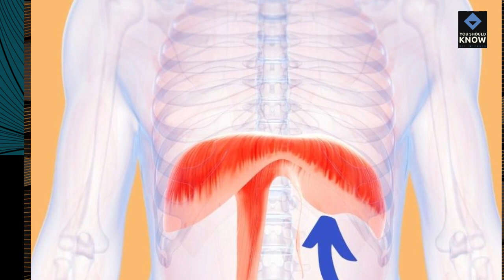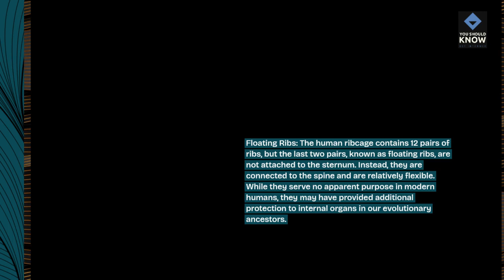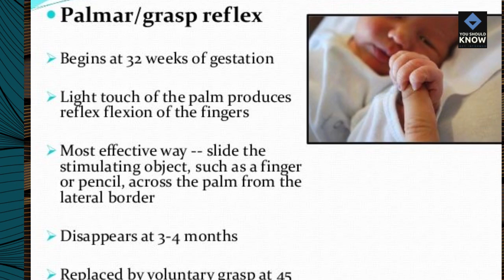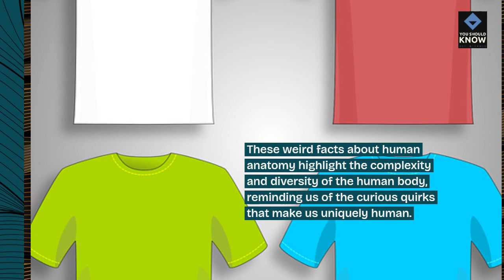Top 10 Weirdest Facts About Human Anatomy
Discover the top 10 weirdest facts about human anatomy that highlight the fascinating and sometimes bizarre aspects of the human body. From unusual organs to peculiar phenomena, these facts showcase the complexity of human biology.